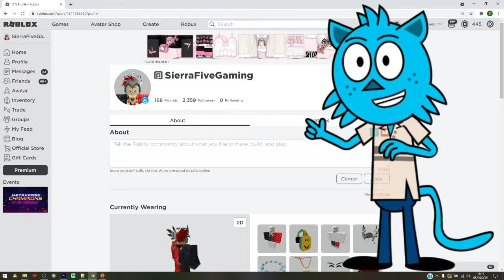[CODE!] 💪🏻 ROBLOX LIFTING TITANS CODES! ALL NEW SECRET ACTIVE CODES 2021!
What is up guys! In this video I'll be showing you ALL of the latest working Roblox codes for Lifting Titans! 💪🏻Welcome to Lifting Titans!💪🏻

💪🏻Welcome to Lifting Titans!💪🏻
👑Use the code "LUCKGOD" and LIKE the game for a free luck boost!

???666 'The Devil Is Waiting Behind The Door' coming this weekend!

[UPDATE!]
🔮Code: 'LUCKGOD' AND LIKE THE GAME
🐲NEW 10M EGG (NEAR THE BOOST SHOP)
🔥NEW BEST SECRET PET [IN 10M EGG]
🏆 ??? - Coming soon
🧬NEW DNA
💪NEW STAGES

🔥Lift Weights To Become Bigger & Stronger!
👑Sell Your Strength For Coins And Become Richer!
✨Purchase Better Weights & DNA To Upgrade Your Body!
🐲Kill Titans, Take Their Powerful Weapons!
🏆Train To Become The Strongest Of Them All!

2. Comment "I love your vids" and add your Roblox Username
3.